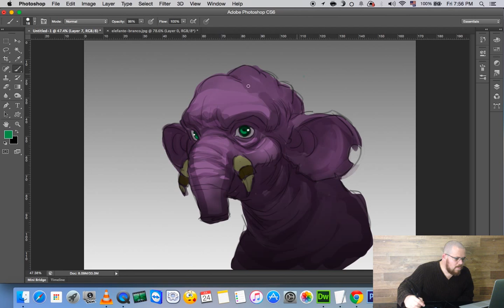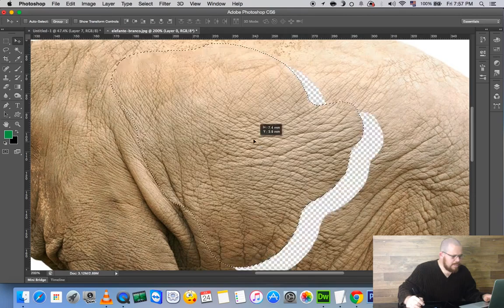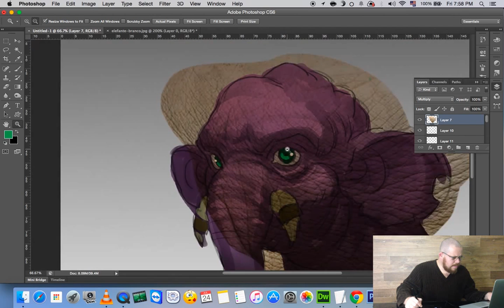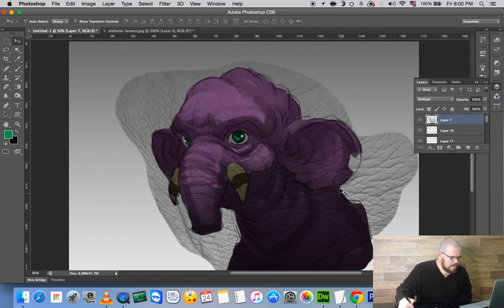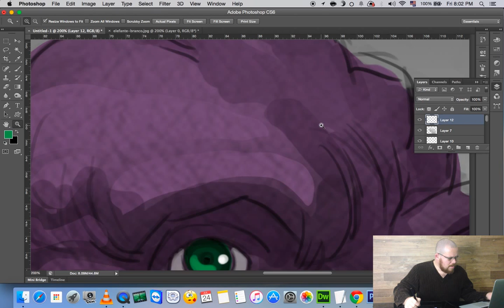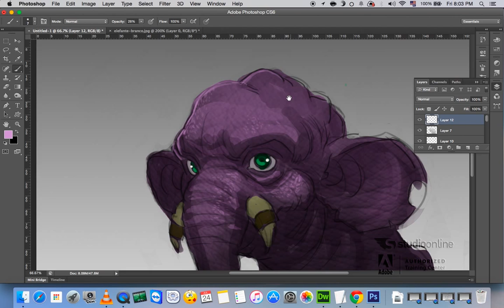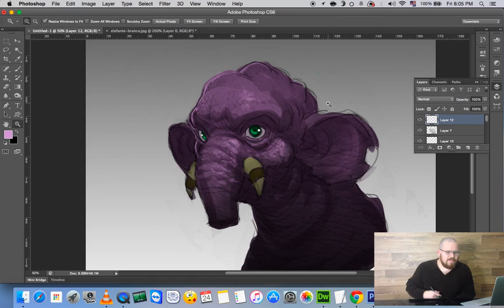Dica 3 studioonline: texturização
Achou interessante essa informação?

para mais, curta nossa página no facebook e fique por dentro dos nossos cursos e promoções: